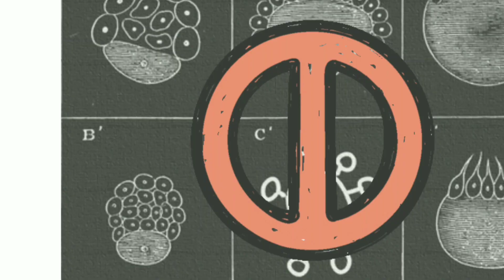Why Vultures are important to India ? | Why vultures are getting extinct? | Tamil.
Why Vultures are important to India? | Why Vultures are  important in the Indian public health? | Why vultures are getting extinct? | Why vultures don't get food poisoning?

Systematic mapping on the importance of vultures in the Indian public health.

Vultures are of immense ecological significance to forest and urban ecosystems. These birds play a major role in curbing environmental contamination through scavenging on carcasses. Prevention of spread of diseases is pivotal for public health and is an inexorable economic burden for any country. We present the crucial role vultures can play in disease mitigation and public health by regulating or decreasing the spread of zoonotic diseases. We elaborate examples from three zoonotic diseases; rabies, brucellosis and tuberculosis, which spread among dogs and cattle as well as human population. We establish the viable links in the transmission of these diseases from the infected dead and alive animals to humans and their possible exacerbation in the absence of vultures. These indirect links help formulate the case for increased interventions for disease spread and control along with conservation of these scavengers. Their role as natural and effective cleaners of the environment in the Indian health discourse is of importance because they can reduce the expenses of the government in waste management and maintenance of public health.

India has faced zoonotic diseases such as Swine flu, Nipah virus encephalitis in the recent past and is grappling with ongoing COVID-19. The role of scavengers in limiting the diseases at host level holds value ecologically as well as economically. Vultures contribute to ecosystem services and are beneficial to public health, primarily because they can get rid of tonnage of carcasses and maintain adequate sanitation levels in the ecosystem. The carrions and rotting bodies of all animals are decomposed by the action of microbes, flies, beetles, raccoons and vultures primarily. Vultures feed upon soft tissues as well as the hard parts as bones, teeth and hair of the carcasses. The ingested dead remains are released as nutrients through their faeces and this cycling of nutrients is favourable for maintaining a healthy ecosystem. Vulture’s abilities to aerial search confers advantage over terrestrial scavengers to spot carcasses from a faraway range. They are efficient consumers owing to the large size of their bodies and usually benefit from the heavy mortality in the migratory ungulate populations while following them. The steep decline in vulture population is increasing the potential of disease spread and transmission to other species.